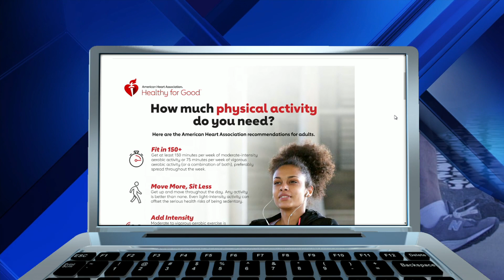Exercise helps with stroke recovery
Sherry Pinkstaff, physical therapist from the Mayo Clinic, talks about her experience with her stroke.